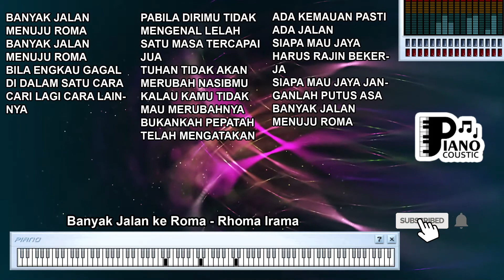BANYAK JALAN KE ROMA RHOMA IRAMA DANGDUT KOPLO KARAOKE LIRIK ORGAN TUNGGAL KEYBOARD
. Banyak jalan menuju roma
Bila engkau gagal di dalam satu cara
Cari lagi cara lainnya
‘Pabila dirimu tidak mengenal lelah
Satu masa tercapai jua

Tuhan tidak akan merubah nasibmu
Kalau kamu tidak mau merubahnya
Bukankah pepatah telah mengatakan
Ada kemauan pasti ada jalan
Siapa mau jaya harus rajin bekerja
Siapa mau jaya janganlah putus asa

BANYAK JALAN KE ROMA RHOMA IRAMA